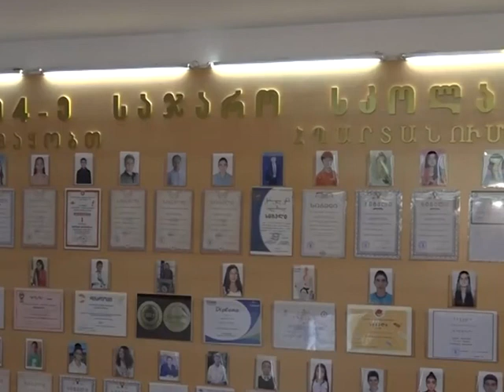երեխաների օգնությունը հուլիսի 1 ից կրկնապատկվում է `այժմյան 50 լարիի փոխարեն դառնալով 100 լարի